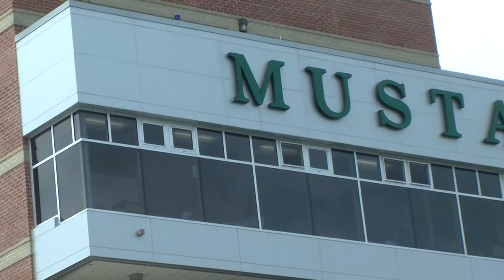Women's Soccer vs Ursinus Highlights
The Stevenson women's soccer team managed just two shots while Ursinus scored the go-ahead goal in the 81st minute as the Mustangs dropped a 1-0 non-conference contest Sunday afternoon at Mustang Stadium.